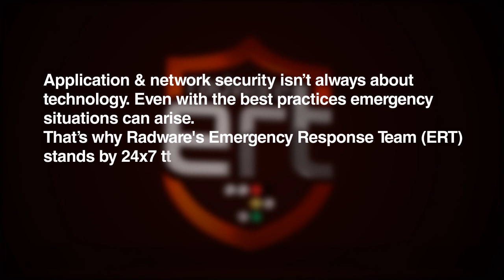Fight Cyber Attacks with Radware's Emergency Response Team (ERT)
Radware's Emergency Response Team (ERT) provides 24x7 security expert services for hands-on attack mitigation assistance to help successfully defend networks against cyber attacks. This is an analysis of selected cases that were handled by the ERT that focus on DoS and DDoS attacks and their mitigation.  Combined, they provide an informative and educational look at the types of attacks experienced, the victims and an overview of mitigation technologies.